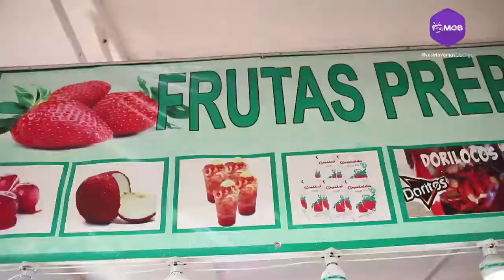COMIDA FERIA DE VERANO LEÓN 2021 | TVMOS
Acompáñanos a probar estos deliciosos antojitos en la Feria León 2021